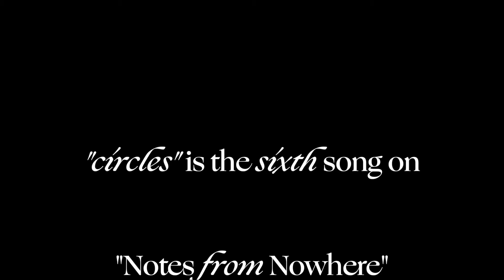"circles" Official Video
"circles" is the first single off of "Notes from Nowhere" out 10/10

Directed and Produced by Esmé Patterson
Concept and Editing by Esmé Patterson
Wardrobe/HMU and cinematography by Jonathon D. Fagan and Esmé Patterson

song:
Produced and Written by Esmé Patterson
Singing and Guitars by Esmé Patterson
Bass by Hilary James
Pedal Steel and Piano by Phillippe Bronchtein
Percussion by Kim Baxter
Engineered by Jonathon D. Fagan, Kim Baxter and Phillippe Bronchtein
Mixed by Grant Eppley
Mastered by Calbi/Fallone at Sterling Sound

"circles" is the sixth song on Notes from Nowhere, out 10/10 on Sometimes River Records

official lyrics:

I come to you, I’m looking
Oh, I fit you just like bookends
Honey I know you and somehow
You know me, we know
Life moves in circles

Oh and I come to you in the night
To walk in the dark you must carry a light
I know you and baby, you know me,
We know life moves in circles

But we can’t stop time keeps moving
There’s no hell, there’s no heaven
There’s no winning, there’s no losing because
Yeah we know life moves in circles

And I come to you, I’m so hungry
Oh, I dreamed of you, I was wondering
How would I know you and how
Could you know me? We know